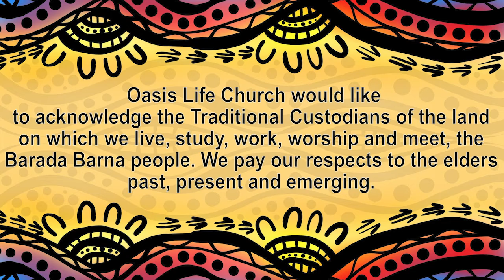Ed Gasseler- God's Love. Our service from 17th October 2021